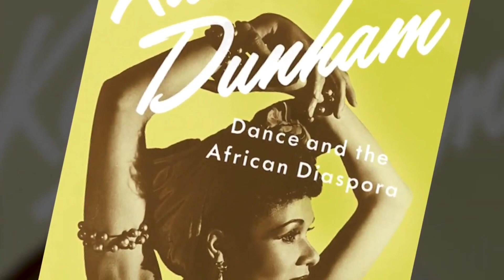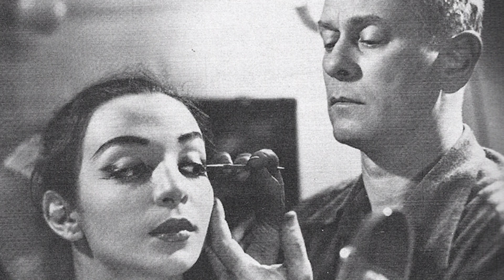Exponentes de la Técnica de Jazz (1930- 1970)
Video Documental sobre los Exponentes de la Técnica de Jazz (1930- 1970) realizado por los estudiantes de la Licenciatura en Bellas Artes con Especialidad en Danzas con énfasis en Jazz y Danzas de Carácter de la Universidad de Panamá, video realizado para el curso de Evolución del Jazz Dan 262b de Segundo Año del énfasis dictado por la Prof Julia Olivella en el segundo semestre 2023.

Este video fue enriquecido a través de videos e imágenes que registran el trabajo de sus exponentes, sus aportes y su estilo particular;  que desempeñaron y desarrollaron la técnica de jazz que hoy conocemos.

En este video participaron los estudiantes con las siguiente información:
·       Fred Astaire: Daphne Obaldía
·       Ginger Rogers: Didier Guerra
·       Katherine Dunham: Iliana Espinosa
·       Gene Kelly: Victoria Delgado
·       Lester Horton: Coralzi Hidalgo
·       Jack Cole: Yamileth Ramírez
·       Matt Mattox: Karla Ochoa
·       Debbie Allen: Angélica Celeste Ramos
·       Eugene Louis Faccuito "Luigi": Melanie Rivas
·       Bob Fosse: Yazmín Navarro
·       Gus Giordano: Eira Preciado
·       Jerome Robbins: Verónica Preciado
·       Michael Peters: Sharon Coronado
·       Alvin Ailey: Ismael Atencio